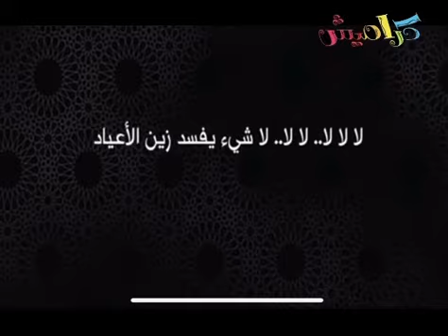كراميش زين ‏هلا فيمتو ‏استحمل لك رمضان كريم ‏بانيو ‏أي